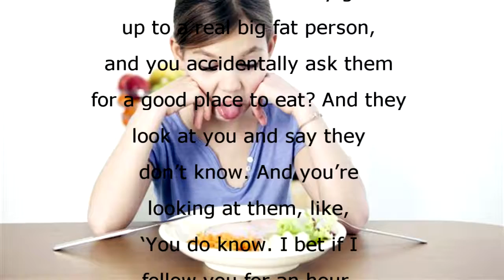Good place to eat